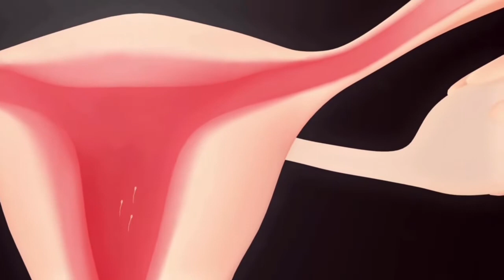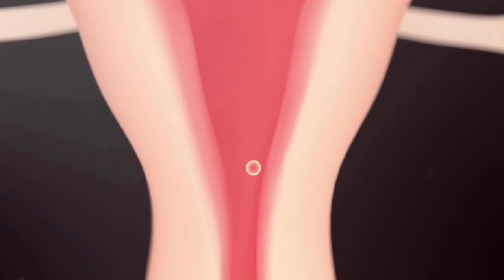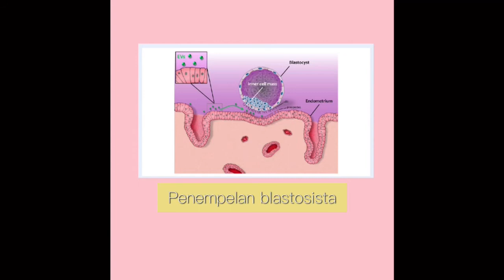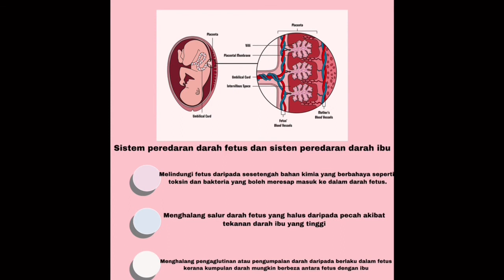15.4 PERKEMBANGAN FETUS MANUSIA-BIOLOGI TING 4 KSSM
Assalamualaikum..salam sejahtera.. Video ini memaparkan tentang PROSES PERKEMBANGAN FETUS MANUSIA..video ini dihasilkan oleh pelajar saya 4 AL GHAZALI..semoga memberi manfaat..jgn lupa SUBSCRIBEsebagai tanda sokongan..terima kasih.